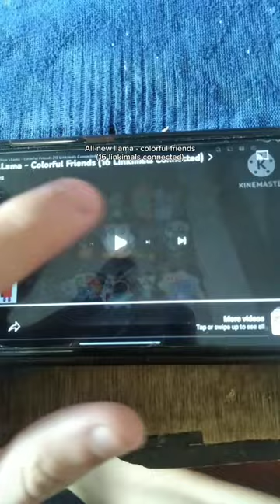All new llama (Colorful friends) 16 linkimals connected